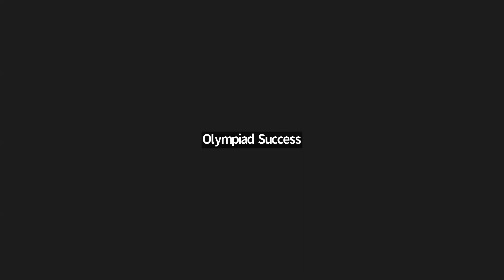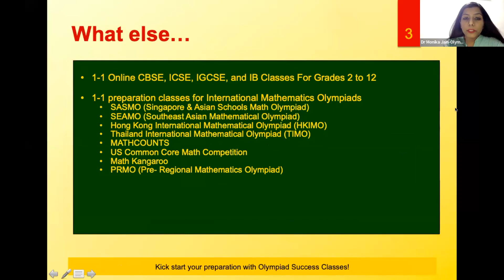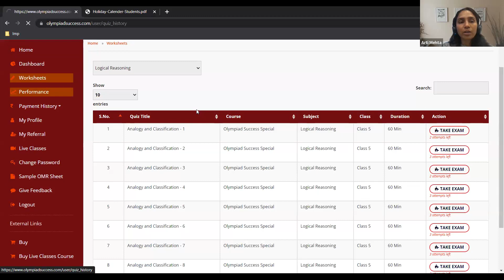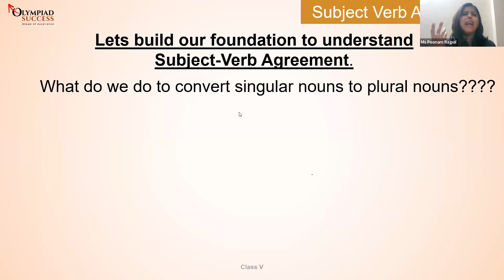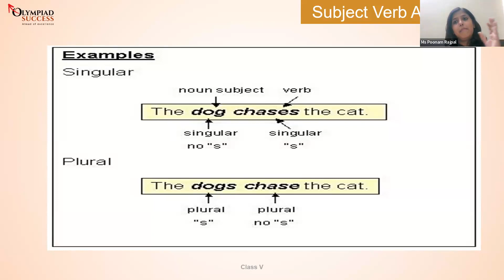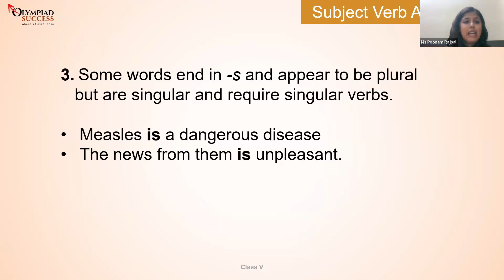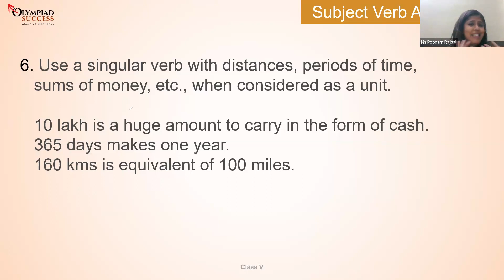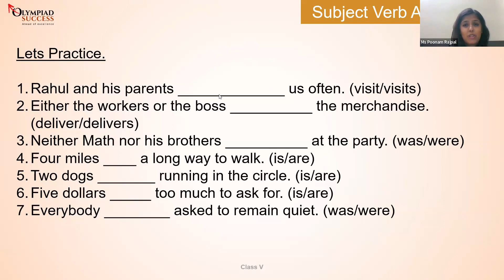Demo - English - Grade 5 - Batch- 2 - 3rd May - 23